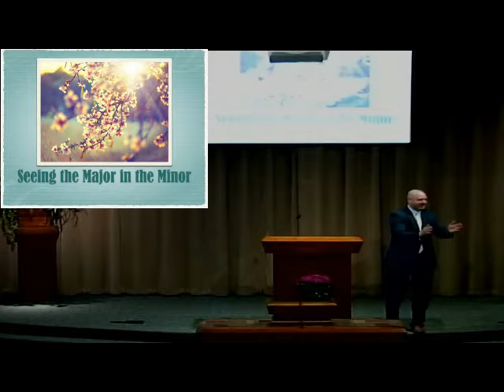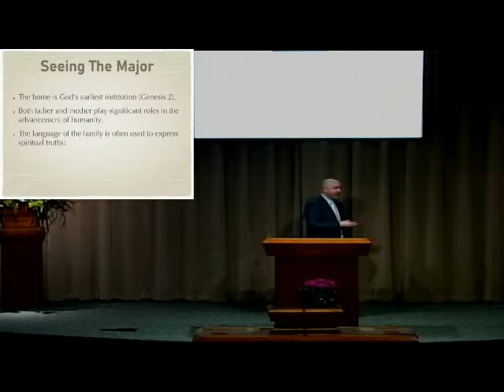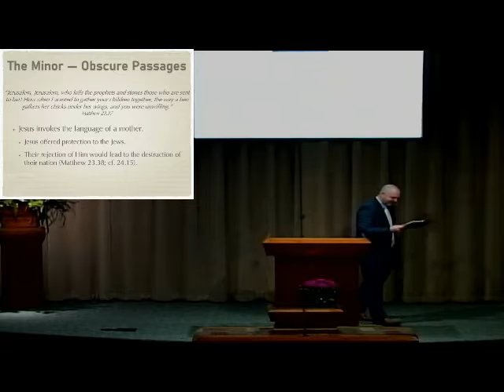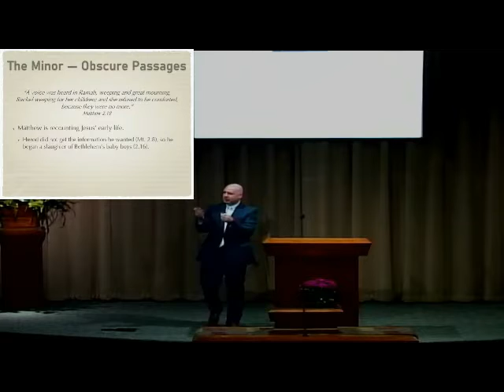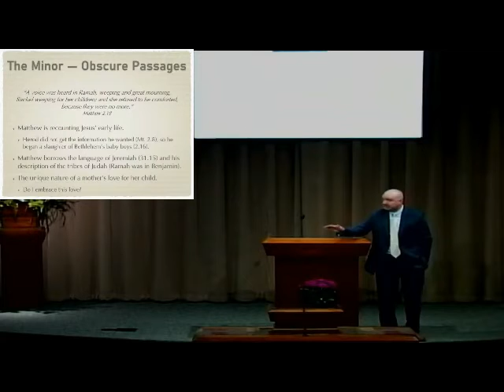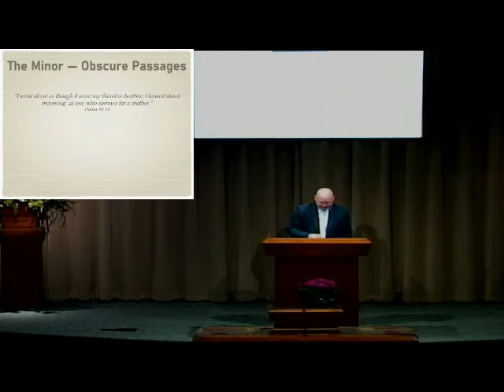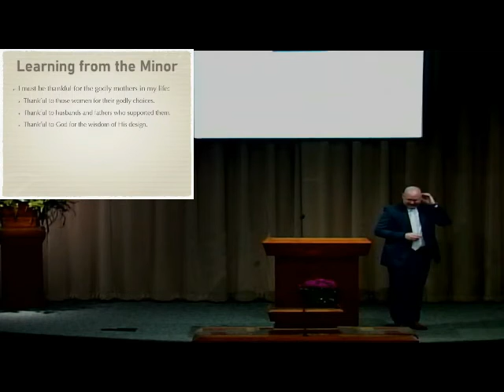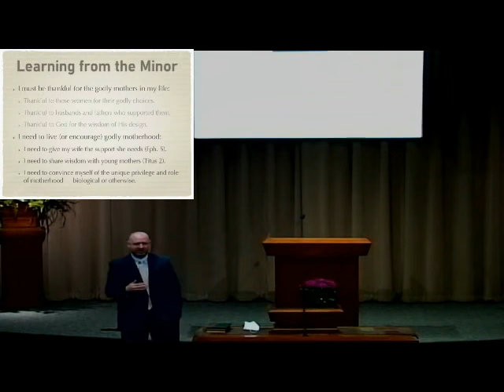Seeing the Major in the Minor Tyler Sams 9 May 21